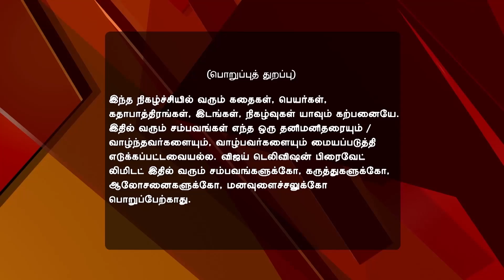Maapillai Full Episode 72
Maapillai! Senthil Wants To Wed Jaya! Senthil's mother asks him to marry Jaya as early as possible. Senthil and Anbu try to convince Jaya to marry him before Ramya's marriage. Will Jaya agree?